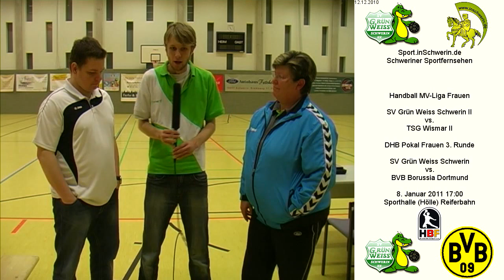SV Grün Weiss Schwerin II vs. TSG Wismar II T6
Handball MV-Liga Frauen Sonntag 12. Dezember 2010 Hölle an der Reiferbahn SV Grün Weiss Schwerin II vs. TSG Wismar II